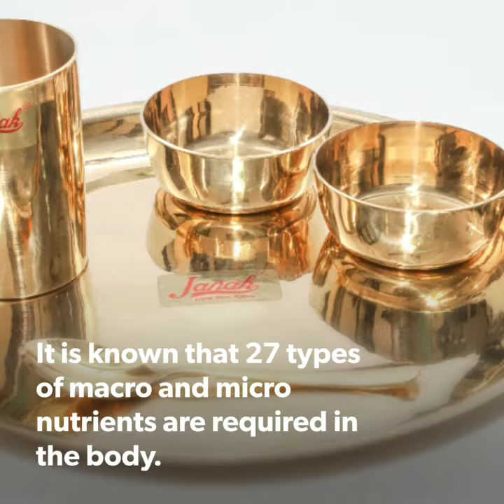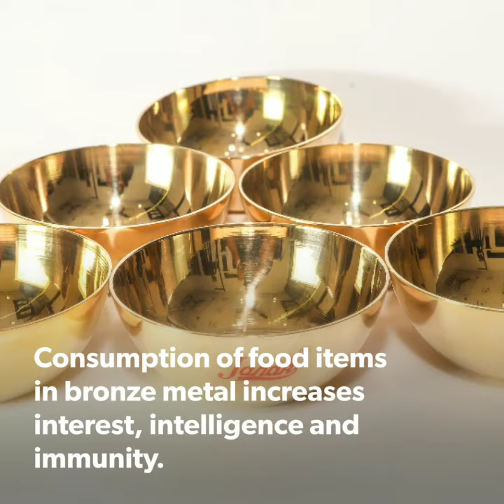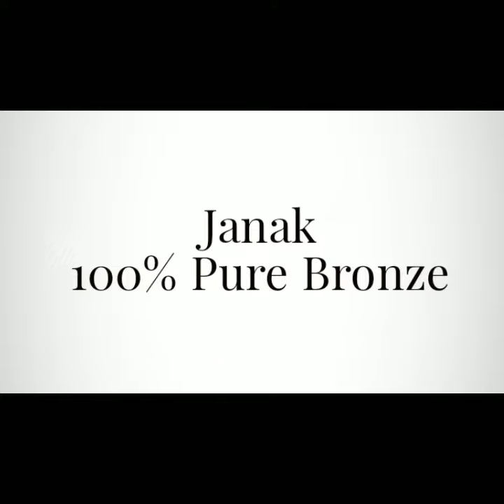| Pure bronze utensils | Benifits of bronze metal | Pure kansa | Bronze | Health benifits of bronze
Kansa is called Kansya in Sanskrit and Bronze in English. Bronze is an alloy consisting of Copper (Cu) and Tin (Sn). Our ancestors used food containers made of bronze metalto subtle elements in the body. It is known that 27 types of macro and micro nutrients are required in the body. Bronze metal also maintains nutrients in the food. It has the ability to kill bacteria and virus. There are lot of benifits of bronze utensils. Let's apply the bronze utensils in our day today life so that we can be healthy in today's global environment.

CUSTOMIZE YOUR OWN DINNER SET
WITH JANAK - 100 % Pure Bronze

"Cooking and serving in the right kind of vessels can actually make you healthier"

REVIVE YOUR HERITAGE KITCHEN WITH JANAK BRONZE

Purchase from Amazon.in